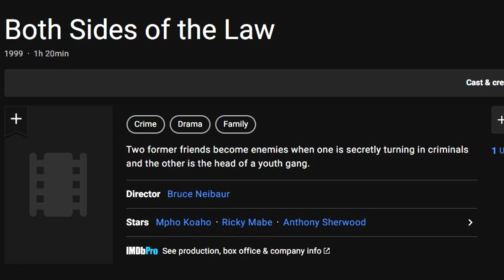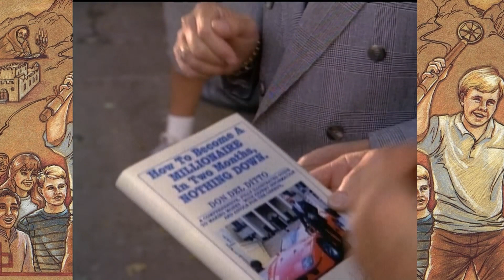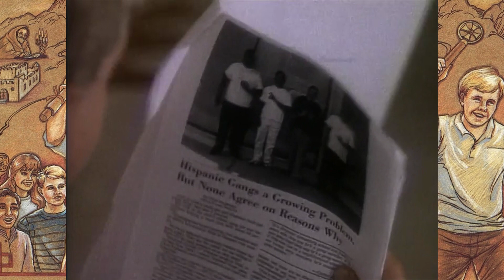The ButterCream Gang 2 Makes No Sense | Secret of Treasure Mountain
Eldon Flowers is a kind young man who would rather see a little girl drown than let someone else get the credit for saving her.

Creepy Vibes by David Fesliyan
Ella Vater by The Mini Vandals
90’s Sitcom Music by John Bartmann
Once Was by Kwon